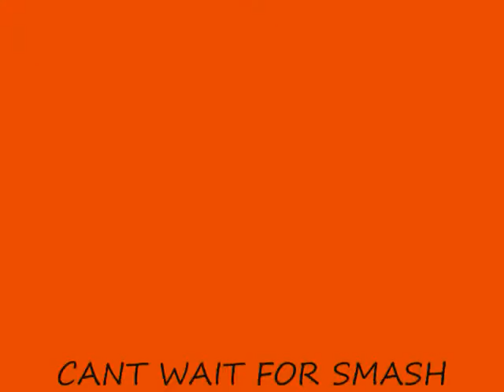Mario And Tony: What is even better? (2008)